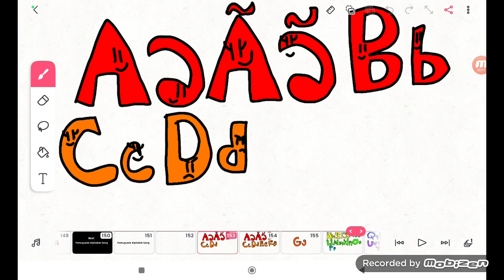Portuguese Alphabet Song (9482 Video)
This Video Belongs To @davidlokejy2104